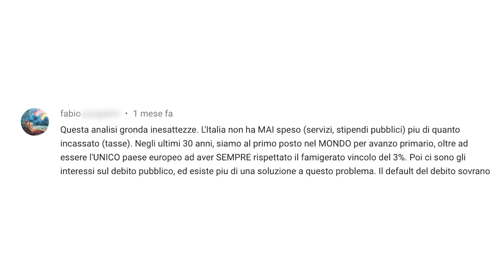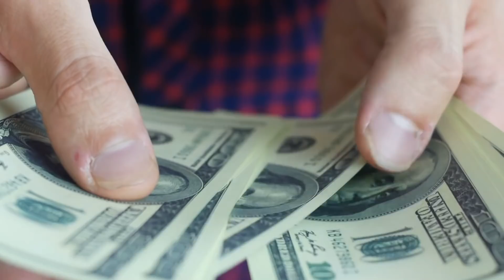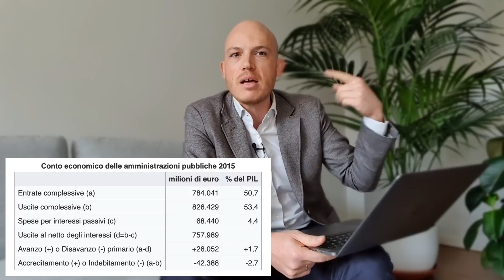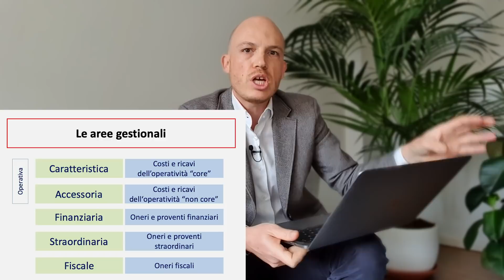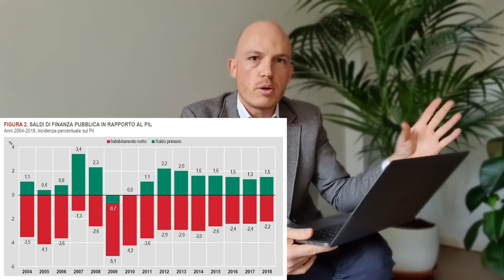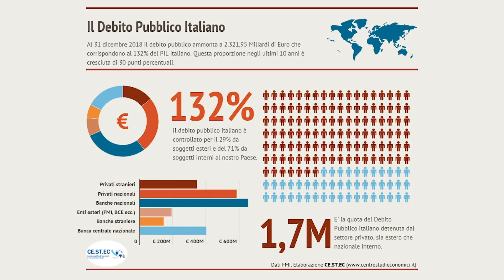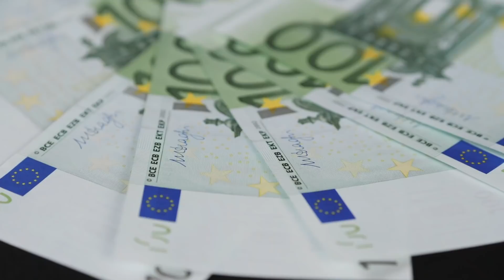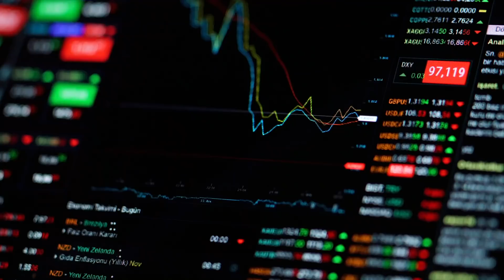DEBITO PUBBLICO: facciamo chiarezza su SOVRANITA' MONETARIA e SALDO PRIMARIO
SCOPRI COME POSSIAMO AIUTARTI, CHIAMA IL NUMERO VERDE: 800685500

0:00 Leggiamo due commenti al video “Debito pubblico, quanto può aumentare”. Da questi commenti risulta chiaro che ci sia molta confusione su cosa sia il debito pubblico o l’avanzo primario. Basandomi su fonti reperibili sul web, cercherò di fare chiarezza.
1:35 La prima cosa che viene contestata nei commenti è che non è vero che l’Italia spende più di quanto incassa con le tasse. Questo deriva da una scarsa conoscenza del concetto di saldo primario.
2:20 Il saldo primario è la differenza tra le entrate e le uscite di uno Stato, al netto degli interessi sul debito.
6:06 Il conto economico di una società è composto da varie aree gestionali, tra cui quella finanziaria che riguarda la capacità di costruire una struttura di debito sostenibile.
7:35 Nella responsabilità di un governo non c’è solo la gestione delle entrate e delle uscite, e quindi del saldo primario, ma c’è la gestione completa delle finanze, ovvero del debito.
8:47 Il debito non è sbagliato a priori, ma va contestualizzato. Negli ultimi 15 anni l’Italia si è indebitata senza riuscire a generare crescita economica.
10:49 La situazione italiana, a livello di debito pubblico, è il risultato di scelte politiche, tra cui quella di decidere a chi indirizzare il debito. La quota di debito pubblico in mano a risparmiatori italiani è molto bassa, si concentra per lo più all’estero.
12:05 L’analisi fatta nel video precedente è corretta perché prende in considerazione l’indebitamento complessivo, la sostenibilità del debito pubblico e molti altri elementi che non si fermano al saldo primario.
12:25 Il debito non si può cancellare perché rappresenta un investimento per le aziende che lo comprano. Quindi annullare il debito significa cancellare il patrimonio di chi ha investito in titoli di Stato.
13:00 Bisognerebbe incentivare i cittadini italiani a comprare debito pubblico e le ultime missioni di BTP sono andate in quella direzione.
13:55 Il debito pubblico non si risolve ritornando alla sovranità monetaria e lo dimostra il confronto con gli altri stati europei che hanno la nostra stessa valuta.
15:44 Siamo uno dei pochi paesi che non è riuscito a recuperare l’economia pre-2008.